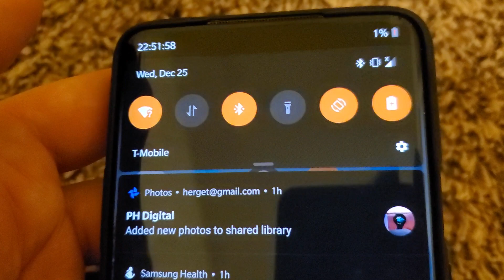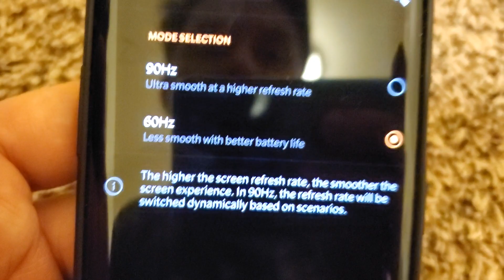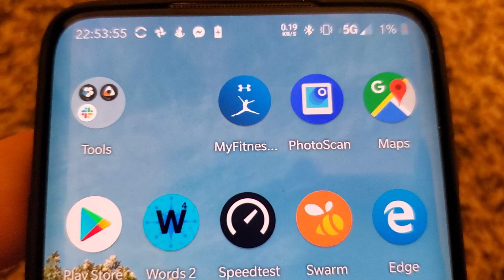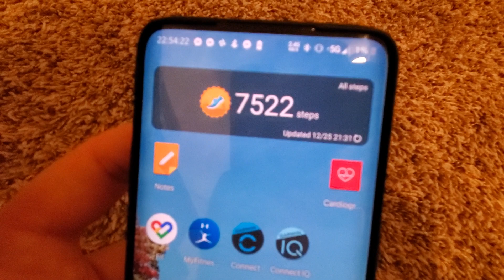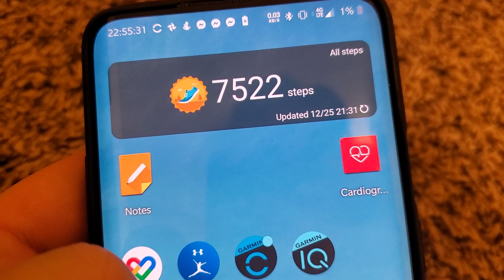McLaren battery life - it stinks!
How is the battery life on the new 5G smartphone released by joint venture  through T-Mobile working with OnePlus on the 4th their phone?
1. October 2018 - OnePlus worked with T-Mobile on the OnePlus 6T
2. March 2019 - OnePlus 7 Pro
3. September 2019 - OnePlus 7T
4. December 2019 - OnePlus 7T Pro 5G McLaren

And yes, I tried all four smartphones released via T-Mobile and thus far, after 10 days of testing, the OP7TP McLaren has the worst battery life with or without the 90 HZ screen display enabled.